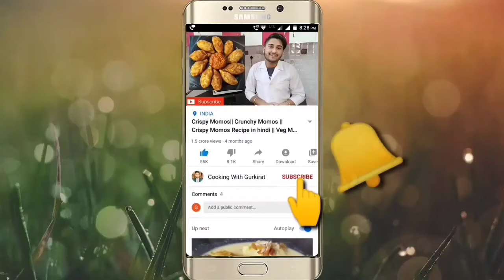बेसन का चिल्ला || Besan Ka Chilla Recipe in HINDI || Vegetarian Omelette recipe